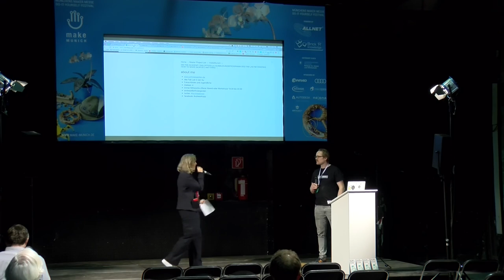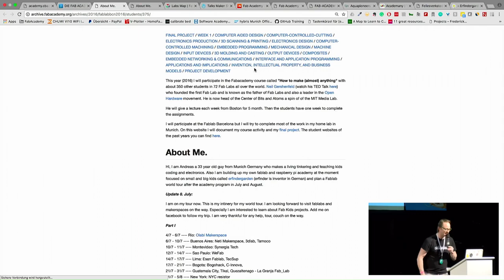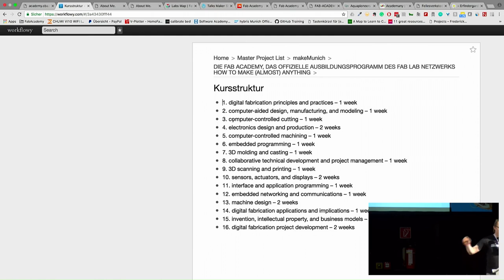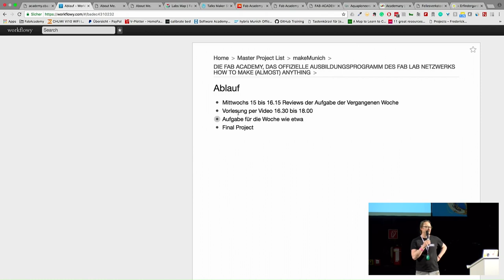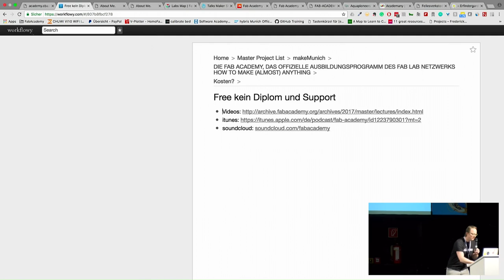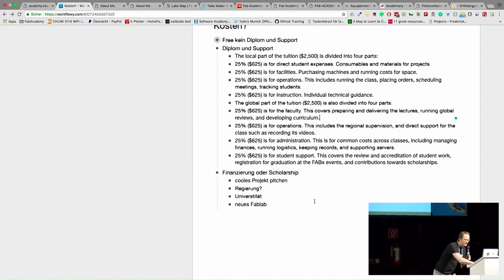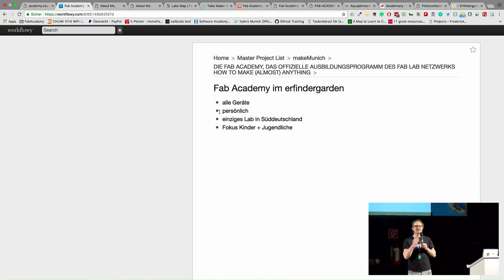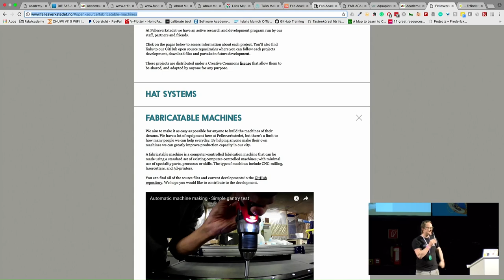2017 – Die Fab Academy, das offizielle Ausbildungsprogramm des Fab Lab Netzwerks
Andreas Kopp hat letztes Jahr im Fab Lab Barcelona die Fab Academy absolviert und ist dieses Jahr Instructor im Fab Lab erfindergarden. In diesem Votrag gibt er einen Überblick über die Kursstruktur, den Kursinhalt und das Fab Academy Netzwerk.

Andreas Kopp